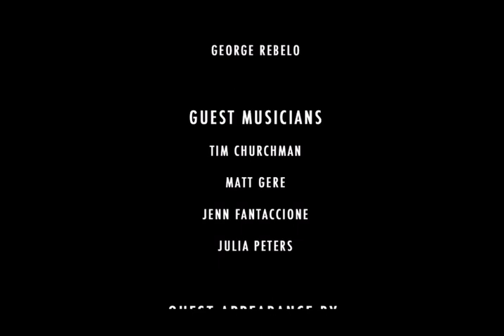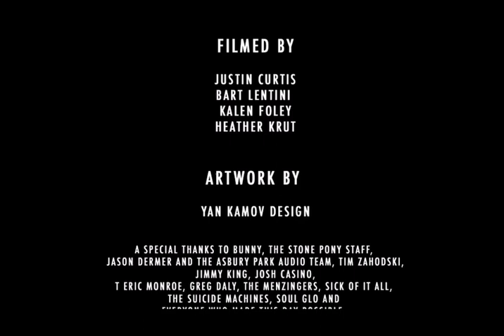The Bouncing Souls - Stoked For The Summer 2021